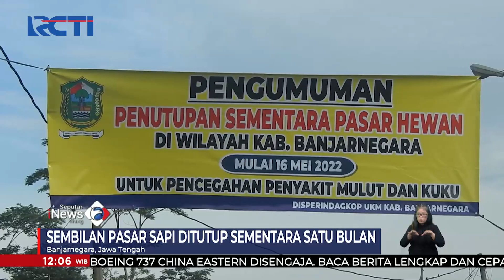152 Sapi di Banjarnegara Terindikasi PMK, 9 Pasar Hewan Ditutup Sementara SeputariNewsSiang 19/05